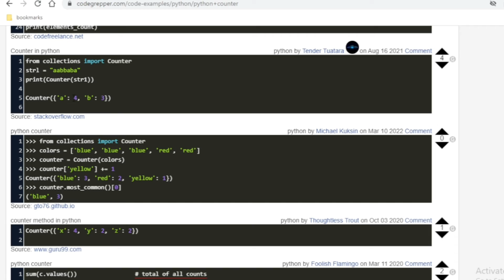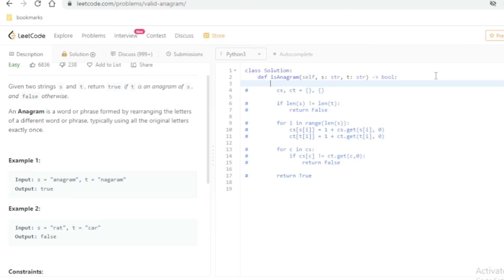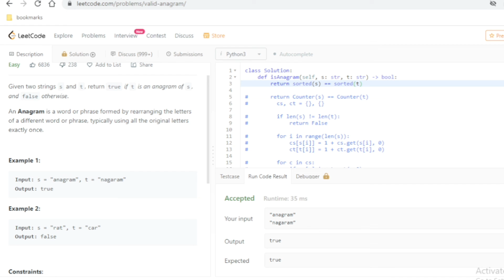Leetcode 242. Valid Anagram. Python (3 Ways)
Given two strings s and t, return true if t is an anagram of s, and false otherwise.

An Anagram is a word or phrase formed by rearranging the letters of a different word or phrase, typically using all the original letters exactly once.

Valid Anagram